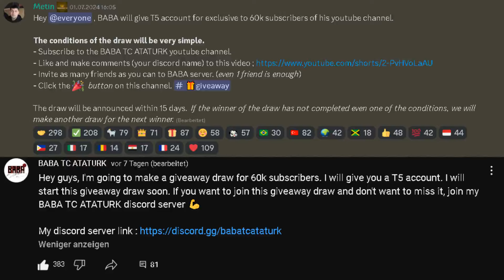REVIEW BABA TC ATASON ACCOUNT - THANKS FOR 60K SUBSCRIBERS ♥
Hey guys, I will give you a T5 account. Join my BABA TC ATATURK discord server and don't forget to participate in the draw.